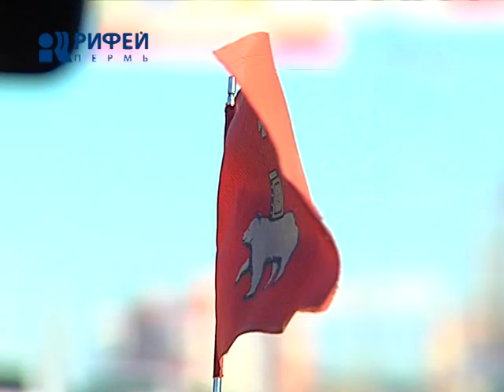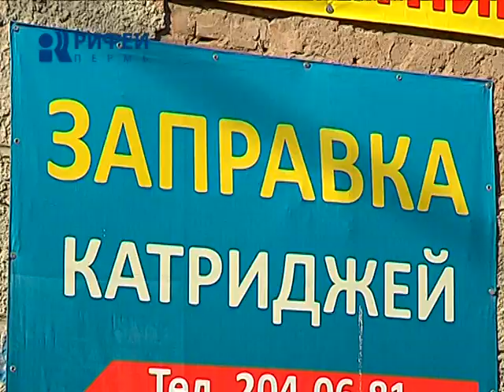дежурный по городу 14/03/13